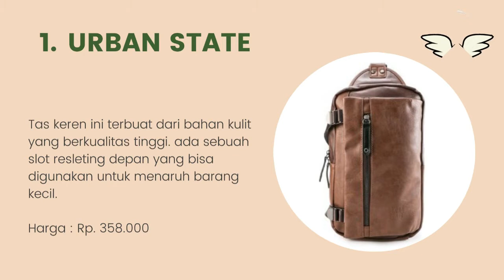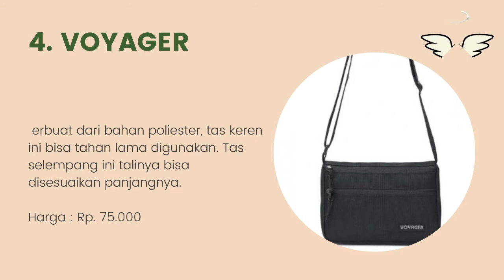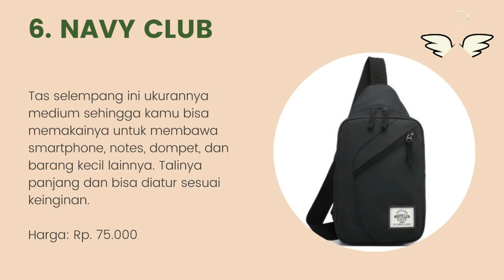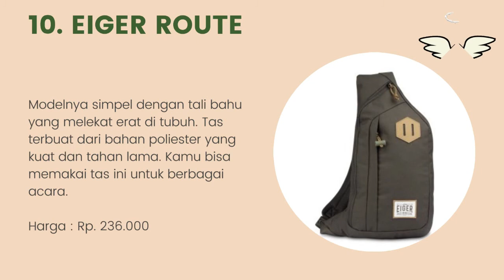10 Rekomendasi Tas Selempang Pria untuk Gaya Stylish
Halo teman-teman gimana kabarnya nih ? semangat semuanya ya. oke teman-teman kali ini saya membahas tentang 10 Rekomendasi Tas Selempang Pria untuk Gaya Stylish. untuk lebih lanjut simak videonya sampai habis mantul.